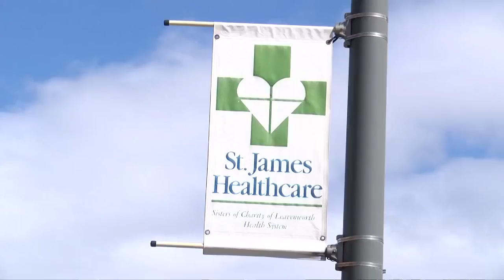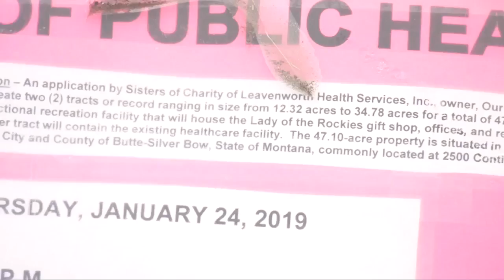Lady of Rockies seeking approval for land to build a tram